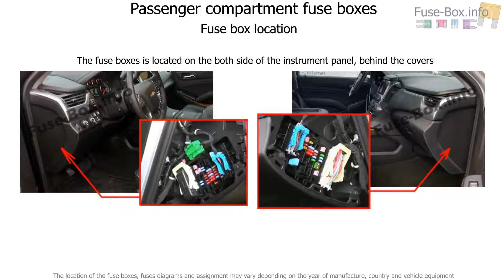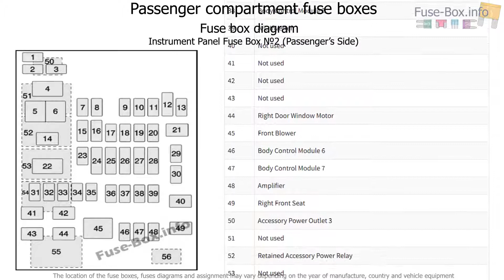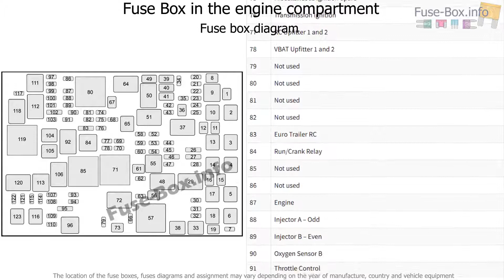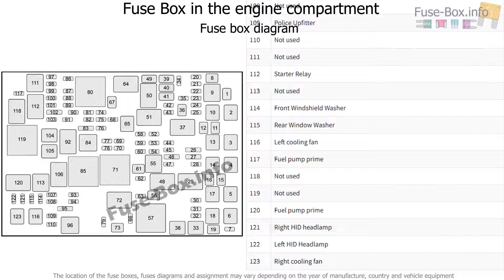Chevrolet Suburban / Tahoe 2015 - 2019 Fuse Box Location and Diagrams: Guide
Welcome to our instructional video where we delve into the world of fuse boxes for the Chevrolet Suburban / Tahoe model years 2015 to 2019. If you've ever wondered about the exact positions and functions of the fuses in your Chevrolet Suburban / Tahoe, this video is designed to provide you with comprehensive insights. Our detailed demonstration will showcase the precise fuse locations and offer clear descriptions of their roles. Whether you're addressing electrical problems or seeking to better understand your car's inner workings, this tutorial has got you covered.